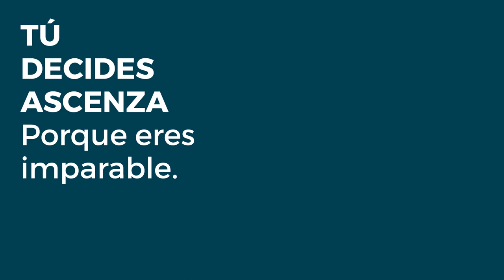POLARPEC 80 + MOHICAN 50 SC EL MEJOR EQUIPO HA REGRESADO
Descubre las nuevas incorporaciones del catálogo de ASCENZA.
Polarpec 80 y Mohican 50 SC. La sinergia perfecta contra las malas hierbas ya está disponible para cuidar tu cultivo del cereal.